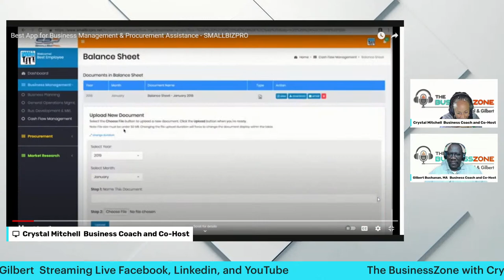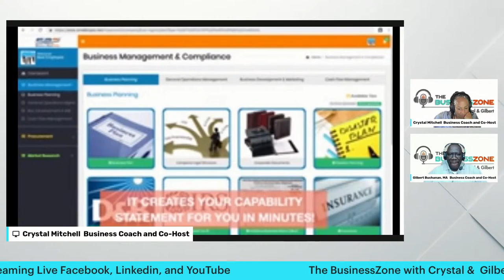The Secret to Making Money Online (Freedom)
Guest: Brittany Dke, Content Creator, Creator Lyfe, is a multi-talented individual with a diverse skill set in fashion design, photography, science, and business.

Throughout her career, she has had the privilege of collaborating with renowned celebrities such as music artist Becky G, Aeriel Miranda from ABC Family's popular series "Pretty Little Liars," Blake Hightower from "Everybody Hates Chris," Gabriel Morales from Disney Channel's "Shake It Up," and many other prominent figures.

In addition to my work with celebrities, I actively contribute to the broader community by offering online YouTube tutorials dedicated to sewing and fashion.

My channel boasts an impressive subscriber base, with over 130,000+ loyal followers eager to learn from my expertise. For more insights into my work, you can visit my YouTube Channel
A weekly online video radio show that brings businesses, entrepreneurship, supplier diversity, information, and opportunities through collaboration with contract providers and lenders.  At BusinessZone, we educate, encourage, inform, and inspire business owners and entrepreneurs in our global communities. This platform can help you grow your business through heightened visibility "on-air" and via YouTube.com and Facebook.com.

Co-hosts:
Crystal Mitchell, Business Coach | Educator | Entrepreneur | Speaker